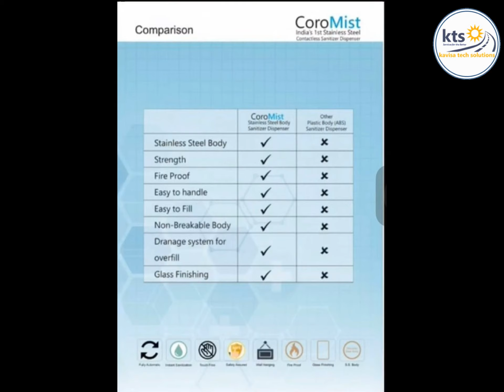Automatic hand sanitizer dispenser |Contact for purchase